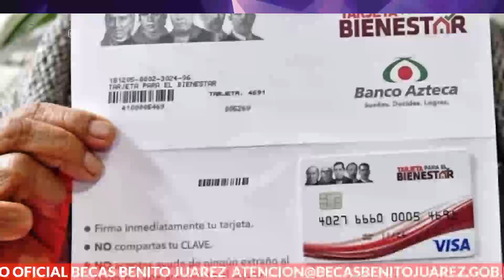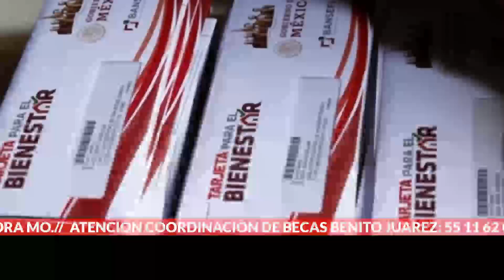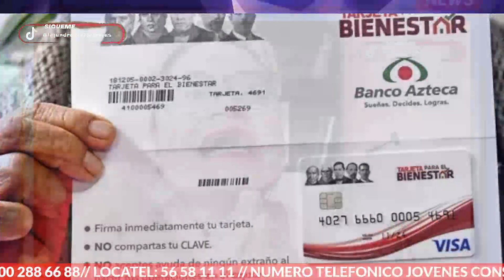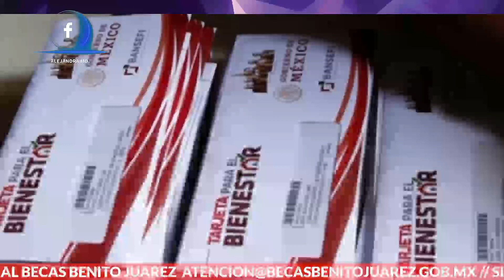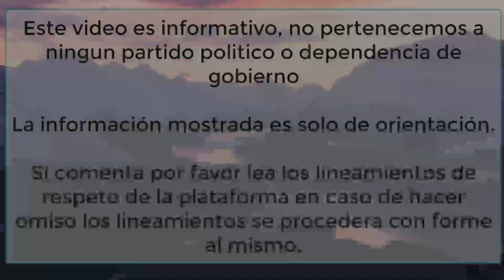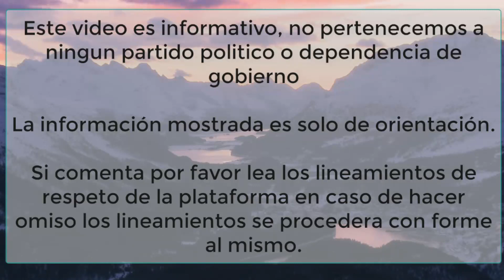👍💯PAGO DOBLE💵💵 ADULTOS MAYORES⭐ $7.700 PESOS💵